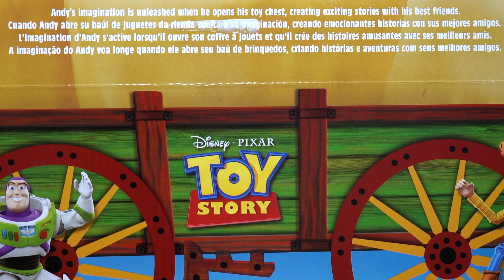Toy Story Baú De Brinquedos Do Andy, Woody, Binóculos Lenny, Slinky e Buzz Lightyear Gll56 - Mattel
Toy Story Baú De Brinquedos Do Andy, Woody, Binóculos Lenny, Cachorro Slinky E Buzz Lightyear Gll56 - Mattel

Andy's Toy Chest

Baúl de Juguetes de Andy

Le Coffre à Jouet D'Andy